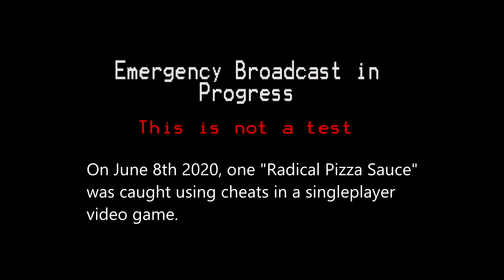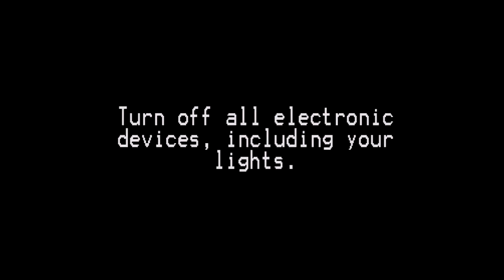Unremarkable Findings: Treasure Huntin' with the Boys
After 9 months in development, hopefully it would have been worth the wait.

credit to Stuoid for the editing and funny sounds
credit to me for the recording/trimming

Total contribution %:
me: 5%
Stuoid: 95%

credit to the boys for appearing in this video (not gonna tell you who)

00:00 - Parjanya - Risk of Rain 2 early access soundtrack, Chris Christodoulou
00:15 - Battle Grounds - Dadgame original soundtrack, Ray Pencil
00:28 - Street Sign - Dadgame original soundtrack, Ray Pencil
02:16 - Some death metal MIDI that Help/h_mA found like 4 years ago
05:45 - Happy Time Go - Dadgame original soundtrack, Ray Pencil
08:50 - Bad Boss Boogie - Donkey Kong Land original soundtrack, [no idea who composed it and I'm too lazy to check]
11:55 - Right Behind You - Team Fortress 2 original soundtrack, Mike Morasky